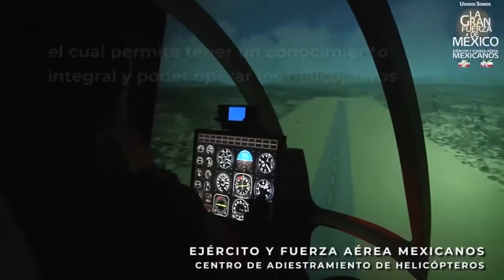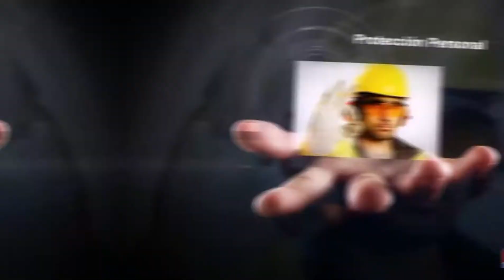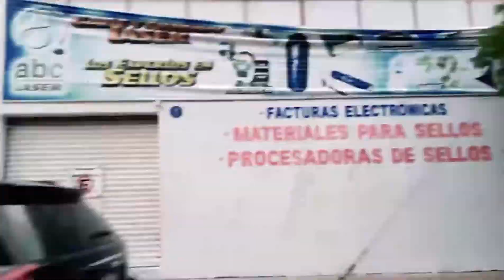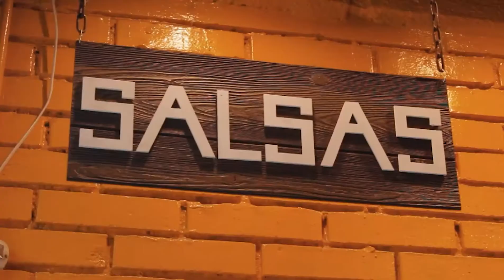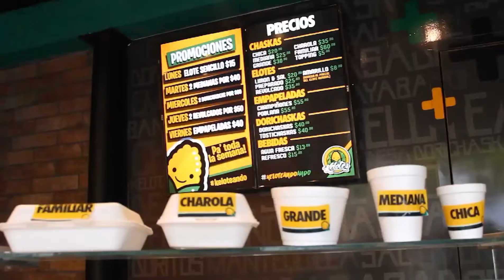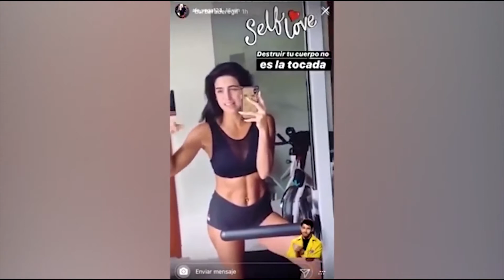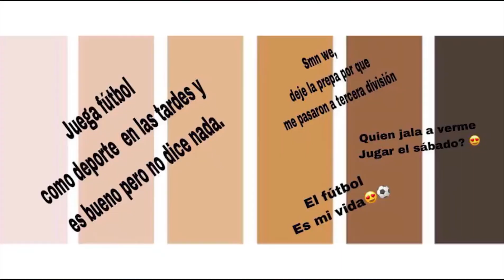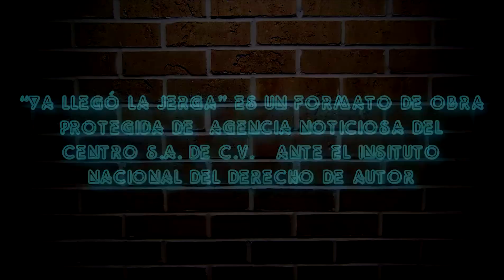¡Ya Llegó la Jerga! 👱‍♂️ ¿Qué son los Whitexicans?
Hoy en ¡Ya Llegó la Jerga!
🔫 SEDENA busca Spartans
👨‍🎨 Personajes mexicanos importantes
⚽ Las mejores playeras de la Selección Mexicana
🥘 Elotes y Chascas "Kelotes"
👱‍♂️ ¿Qué son los Whitexicans?